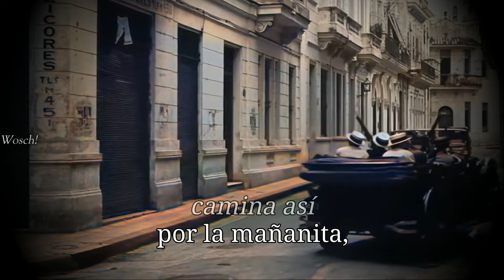"La mujer de Antonio" - Música tradicional Cubana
Nota:
La musica no es de mi propiedad. Este video se hizo con fines educativos y historicos. no apoyo a ningun grupo/ideologia representadas.

INFORMACIÓN ¨
Nada especial, música normal Cubana.
INFORMACIÓN
Lyrics (Cortesía de @Adrian Roman):
La vecinita de enfrente
buenamente se ha fijado
cómo camina la gente
cuando salen del mercado.

La mujer de Antonio
camina así
cuando viene de la plaza,
camina así
cuando trae la jaba,
camina así
camina así
cuando trae tomate,
camina así
camina así
por la madrugada,
camina así.

Malalengua, tú no sigas
hablando mal de Machado
que te ha puesto a ti un mercado
y te llenan la barriga.

camina así
camina así
por la mañanita,
camina así
camina así
camina así
camina así
por la madrugada,
camina así
camina así.

Si no tiene combustible
Lindbergh en su monoplano
que venga con los cubanos
que tiene mercado libre.

camina así
camina así
por la mañanita,
camina así
camina así
cuando trae tomate,
camina así
camina así
cuando trae lechuga,
camina así
por la madrugada,
camina así
cuando ve a la gente,
camina así.